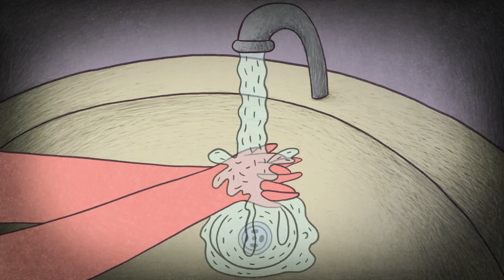Breastfeeding and Covid19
This video demonstrates how mothers with Covid can safely breastfeed, providing their newborn with the best source of nutrition and protection to survive and thrive. Produced by PMNCH with technical guidance from WHO and in collaboration with Medical Aid Films and Studio Eeksuarus.